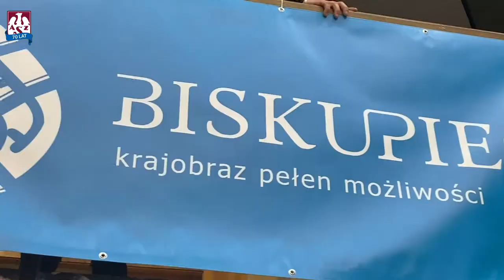AZS TV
Za takimi obrazkami będziemy tęsknić 😢  Zobacz kulisy wygranej nad VERVA Warszawa ORLEN Paliwa w AZS TV 📺